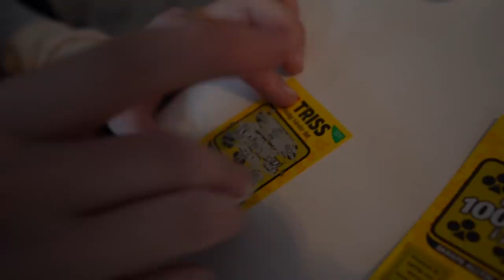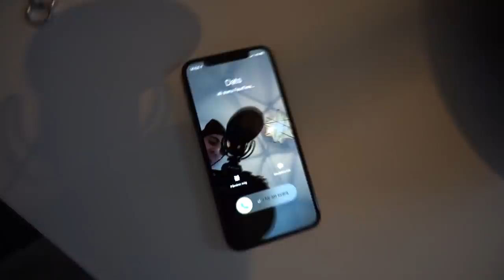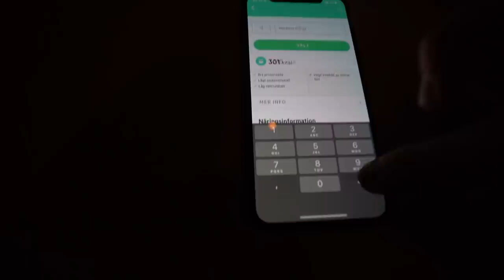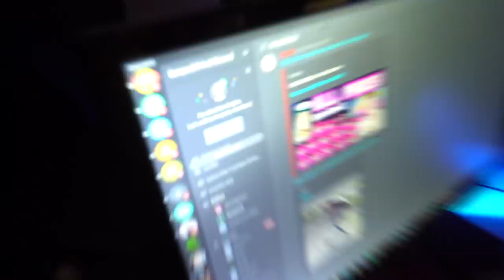Äter 5 ägg VARJE timme i 12 timmar (challenge)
Jag och dulle testar oss på en svår challenge denna gång, äta 5 ägg varje timme i 12 timmar.. alltså 60 ägg totalt per person haha :D